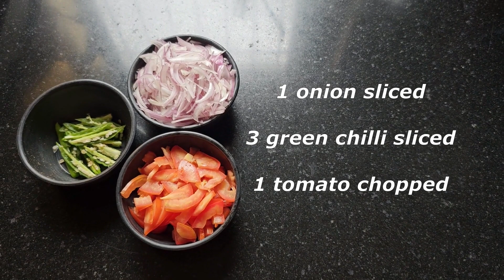Mangalorean Style Beans Bhaji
In this video I will show you how to cook simple and delicious  Beans Bhaji Step by step instructions for a tasty homemade recipe.